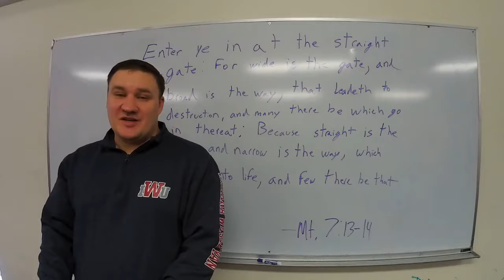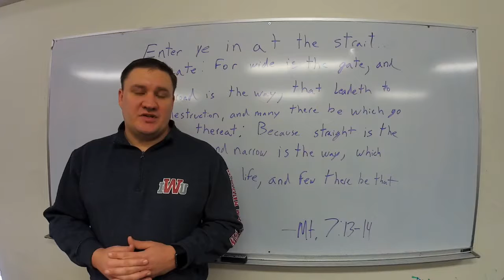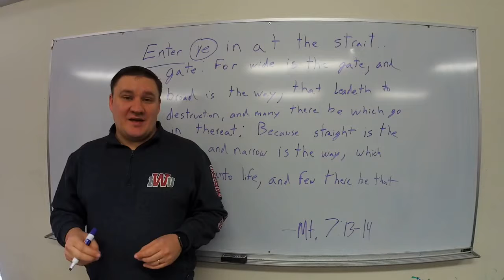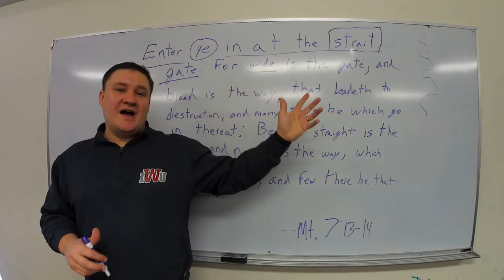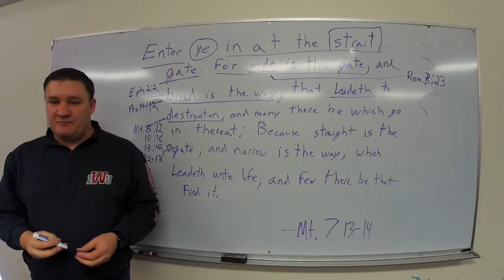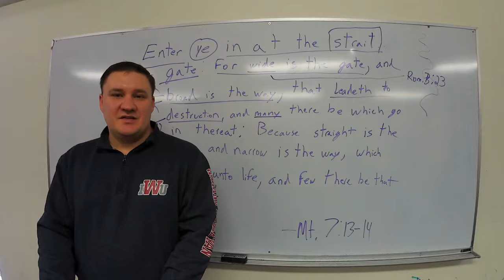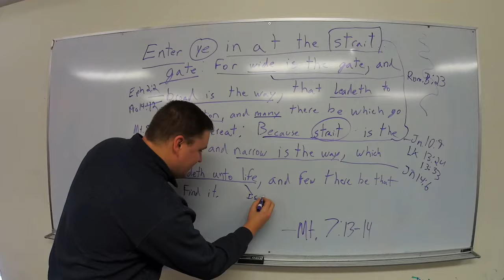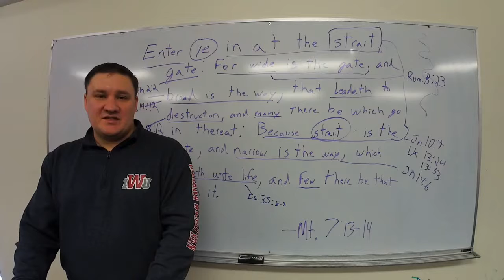Snow Day at CFCB 2019 - Matt. 7:13-14